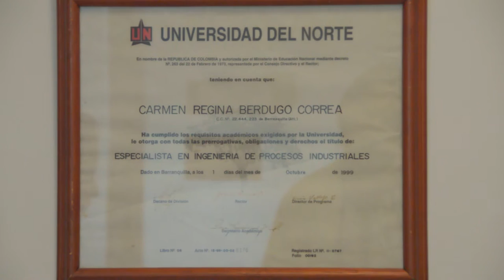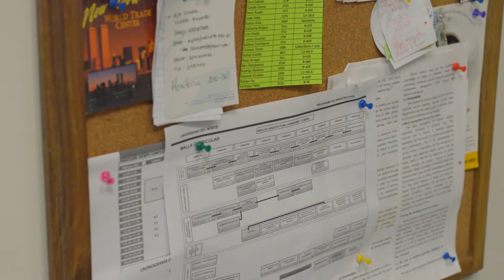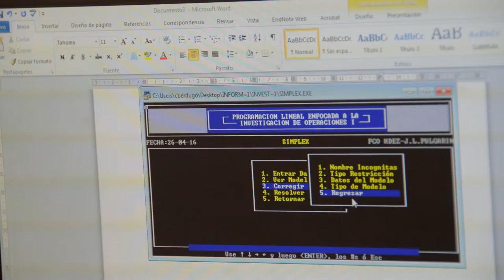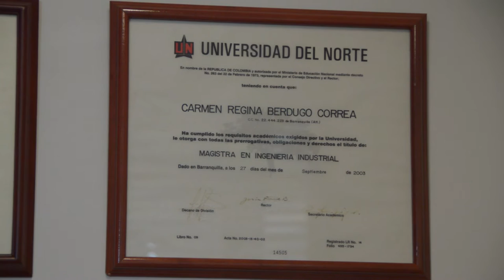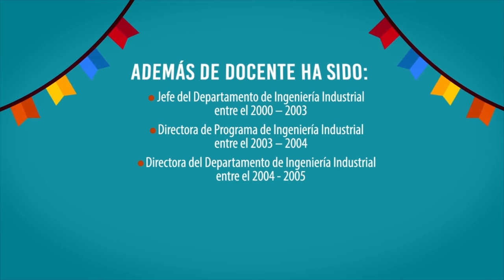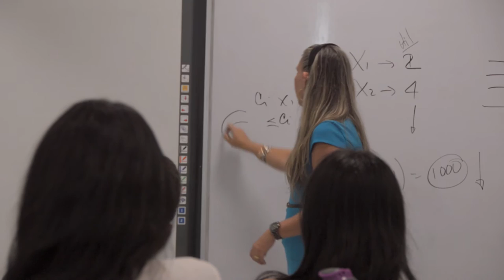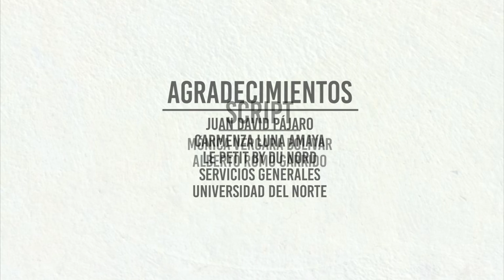Legado Pedagógico. Carmen Berdugo. Capítulo 5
Homenaje a nuestros docentes en el marco de la celebración de los 50 años de la Universidad del Norte.